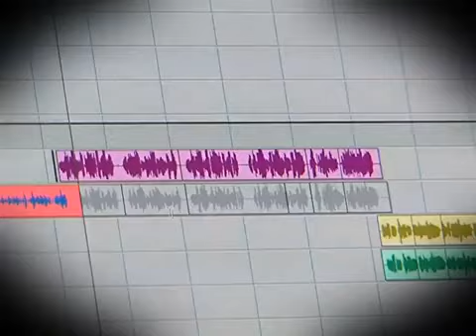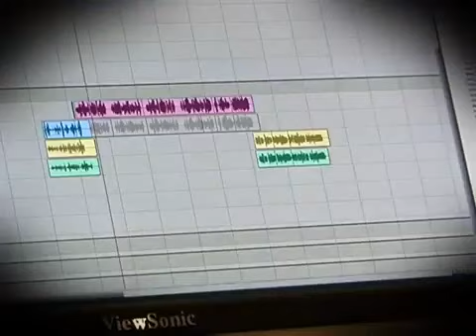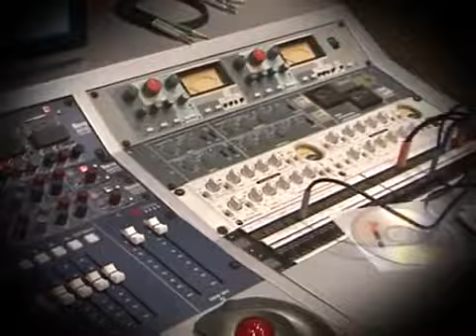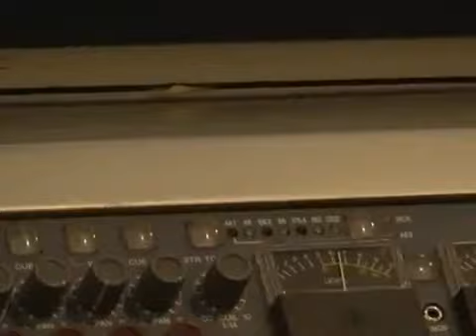Elo Melo - Khokababu Promo (Making Of Song Sohniye) .avi